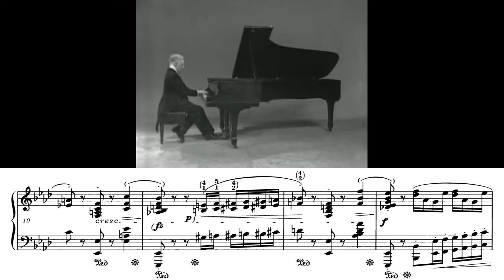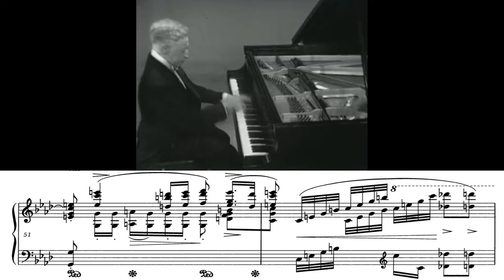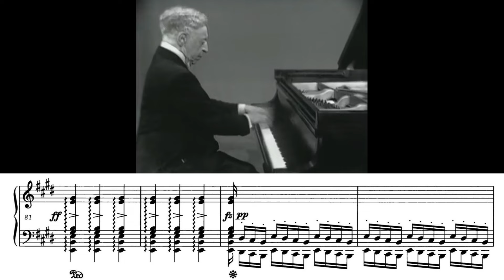He is the G.O.A.T pianist, don’t you think so? Rubinstein plays Chopin Polonaise in Ab major Op. 53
GOAT = Greatest Of All Time

This video is made for piano music enthusiasts who enjoy studying music score, alongside with Arthur Rubinstein interpretation on Chopin’s Polonaise in Ab major Op. 53.

Copyright is owned by the pianist and the related production team.

An advertisement has been included in compliance with YouTube's policy.